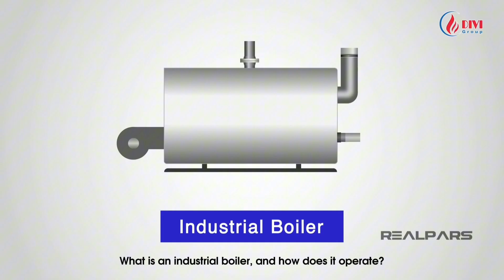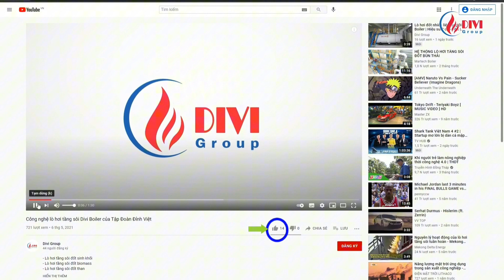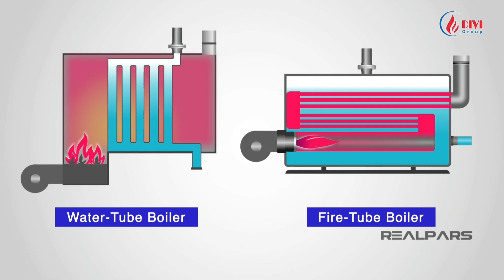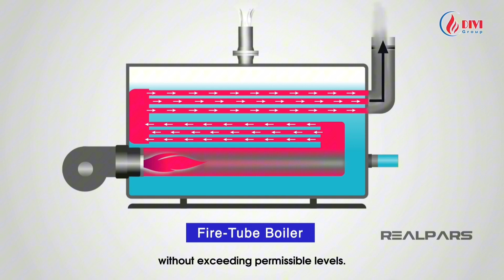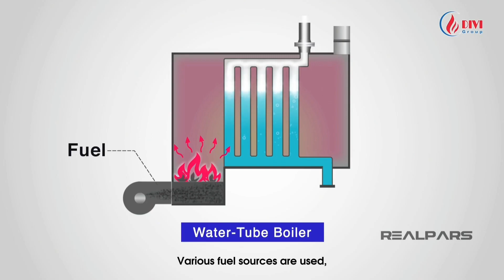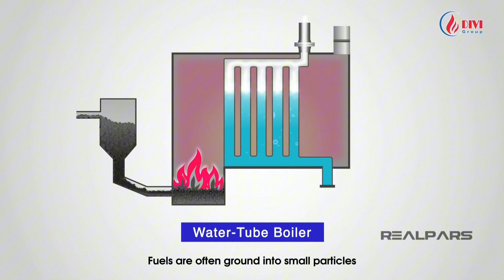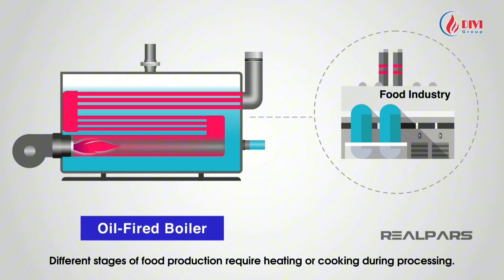All About Steam Boilers – A Beginner’s Guide to Boiler Types 🔥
In this video "All About Steam Boilers – A Beginner’s Guide to Boiler Types 🔥", DIVI Group breaks down the essentials of steam boilers — what they are, how they work, and how they're classified. Whether you're new to the industry or want a refresher, this is your go-to beginner’s guide.

🏭 Steam Boilers in Industry
Steam boilers play a critical role in powering industrial processes: from electricity generation and food processing to chemical manufacturing. They provide the heat and pressure essential for efficient, safe production.

📚 Boiler Classifications Explained
🔹 By Furnace Construction:
• Fire Tube Boiler – Combustion happens inside tubes, surrounded by water.
• Water Tube Boiler – Water flows through tubes, heated externally by combustion.

🔹 By Combustion Method:
• Solid Fuel Boiler – Burns coal, biomass, or solid materials.
• Oil Boiler – Uses diesel or mazut.
• Gas Boiler – Powered by natural gas or propane.

🔹 By Fuel Type:
• Solid Fuel Steam Boiler
• Oil-Fired Steam Boiler
• Gas-Fired Steam Boiler

🔧 Main Content Timeline
00:25 – What is a steam boiler?
00:50 – Applications of steam boilers
01:03 – Classification by solid and liquid fuels
01:26 – Introduction to oil-fired boilers
01:40 – Introduction to solid fuel-fired boilers
01:48 – Fixed grate boiler
02:27 – Chain grate boiler
03:32 – Fluidized bed boiler
04:59 – Classification by boiler construction
05:04 – Fire tube boiler
05:16 – Water tube boiler
05:23 – Combined fire and water tube boiler

Each boiler type offers unique benefits depending on your industry, fuel source, and efficiency goals.

🚀 Learn more with DIVI!